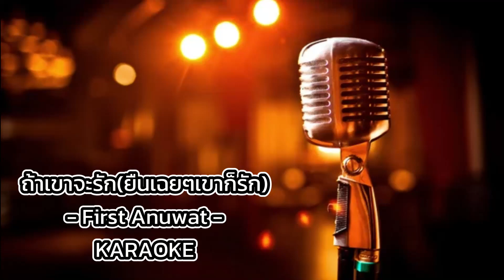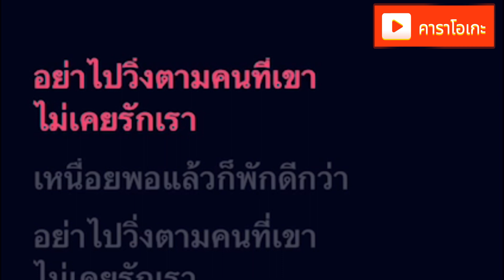ถ้าเขาจะรักยืนเฉยๆเขาก็รัก - First Anuwat [ คาราโอเกะ ] สถานีจินตนาการ